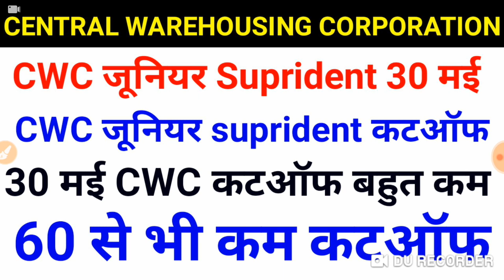CWC Junior Suprident exam 30 May 2019 expected cutoff CWC JTA Suprident